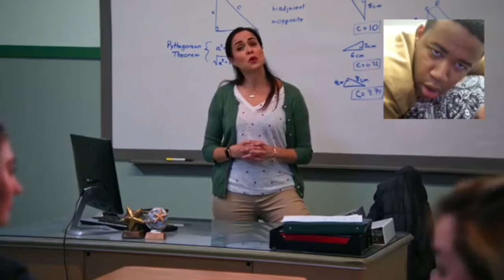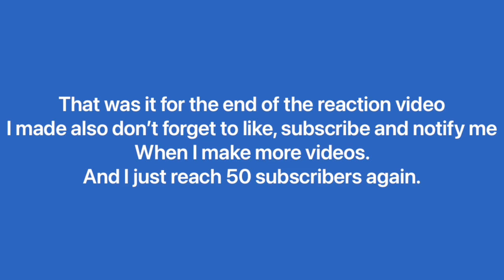Dhar Mann Reaction Video 10 Foreign Exchange Student is picked on.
That’s all I have to say and I apologize for not making this reaction video I made so I hope you enjoy it.